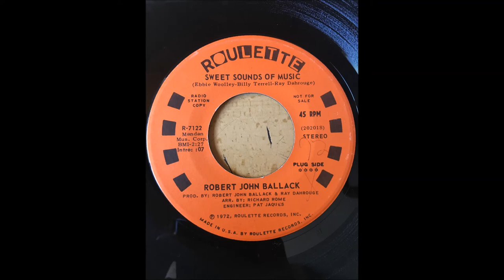Robert John Ballack - Sweet Sounds Of Music PROMO STEREO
ROULETTE 7122 PROMO (MONO/STEREO) 1972